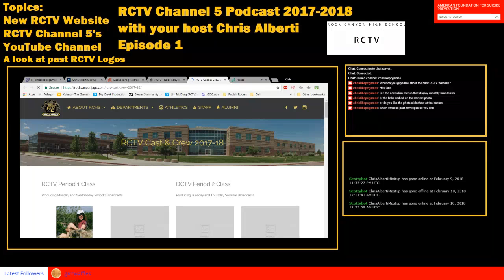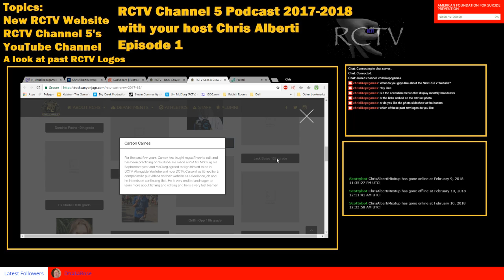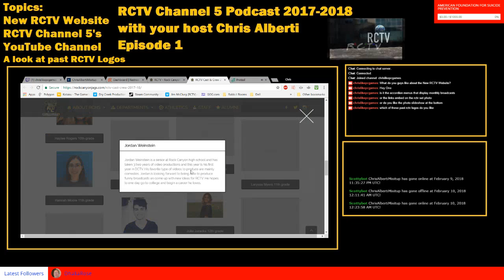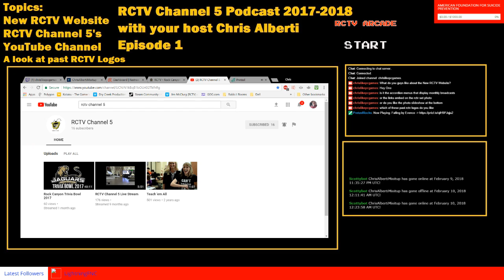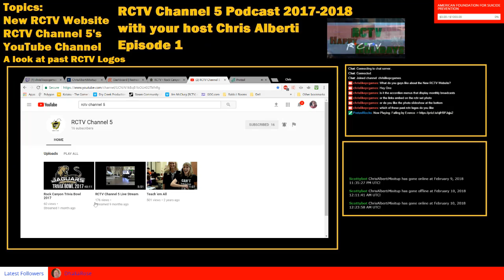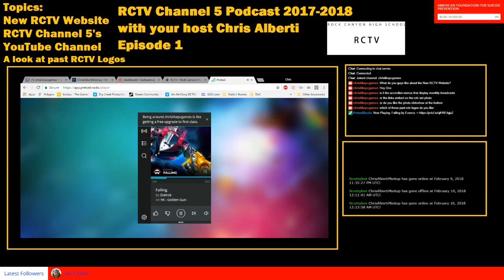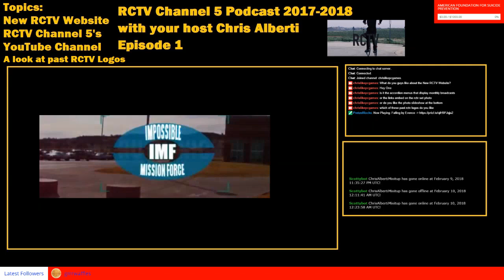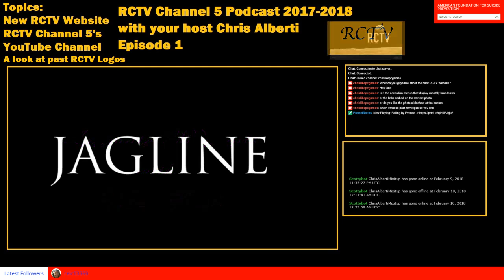RCTV Channel 5 Podcast Episode 1